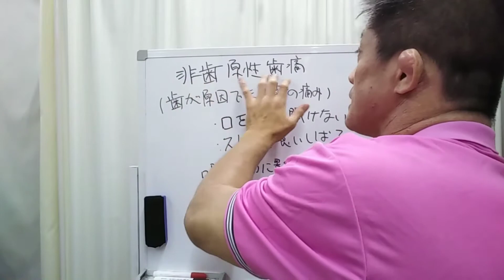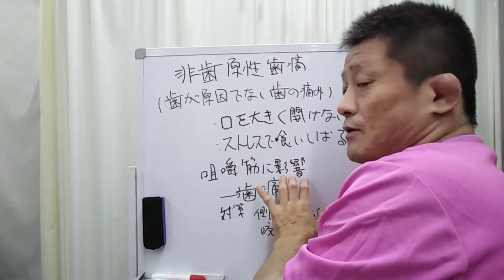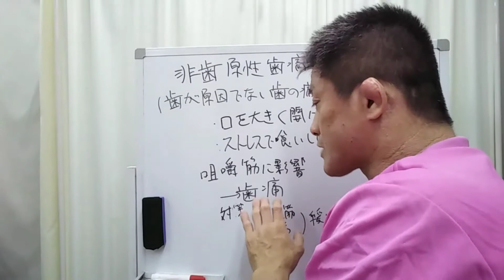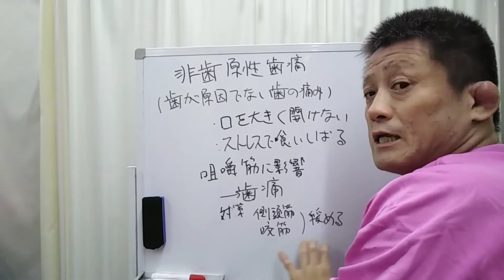【自律神経】マスク着用で歯が痛い？2つの原因/原町接骨院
【関連動画】
なぜマスクで"歯痛"になるのか？！その解消法とは…？｜ゴッドハンド通信｜大澤訓永
コロナ禍でマスク着用…増える「お口トラブル」　虫歯や歯周病が進むことも…
【長引くマスク生活】虫歯が進行…「ほうれい線」など口元の悩みも 歯科医師の対策は